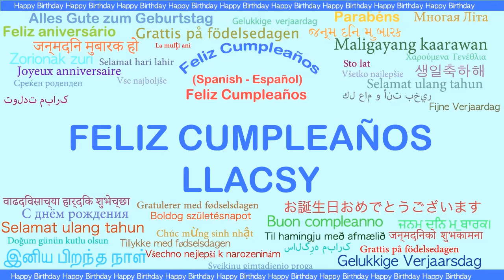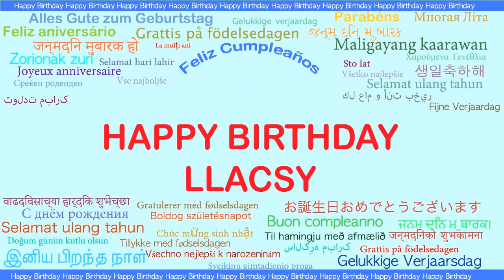Llacsy Languages Idiomas - Happy Birthday